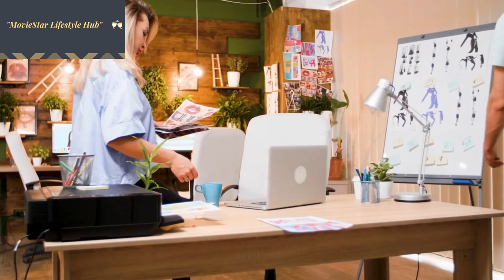🎬 Unveiling Katrina Kaif's Lifestyle & Earning Sources | Bollywood Icon 🌟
🌟 Welcome to an Exclusive Glimpse into the Enchanting World of Katrina Kaif! 🌟

Join us on an enthralling journey as we unveil the captivating lifestyle and diverse earning sources that define Katrina Kaif, a true Bollywood icon. From her humble beginnings to becoming a global sensation, this video provides an in-depth look at the woman behind the spotlight.

🎥 A Tale of Stardom:
Explore the fascinating story of how a British-Indian beauty transformed her dreams into reality. From her debut in the Indian film industry to becoming one of its most celebrated stars, Katrina Kaif's journey is nothing short of inspiring.

🌆 Glamour and Elegance:
Step into Katrina's world of glitz, glamour, and sophistication. Delve into her impeccable fashion choices, red carpet moments, and the aura that makes her a trendsetter in the world of style.

💰 Diverse Earning Sources:
Uncover the multifaceted ways through which Katrina Kaif has built her financial empire. From her critically acclaimed roles in blockbuster movies to her strategic brand endorsements and business ventures, witness how she strategically manages her earning sources.

🎬 The Cinematic Odyssey:
Take a cinematic voyage through Katrina's filmography, where she has portrayed an array of characters with depth and versatility. Explore the movies that have etched her name in Bollywood's history and hearts.

🏆 Accolades and Achievements:
Discover the accolades that adorn Katrina's illustrious career. From awards recognizing her acting prowess to her influence on pop culture, learn how she has left an indelible mark on the entertainment industry.

📚 Beyond the Silver Screen:
Dive into Katrina's entrepreneurial ventures beyond acting. Explore her fashion collaborations, beauty line, and philanthropic initiatives that showcase her commitment to making a positive impact.

🌐 Digital Diva:
Unveil Katrina's digital persona as we explore her engagement with fans on social media platforms. Witness the genuine connection she fosters with her admirers and how she harnesses her online presence.

🌍 A Heart for Philanthropy:
Peek into Katrina's philanthropic efforts and her endeavors to give back to society. From supporting causes she's passionate about to creating positive change, explore her altruistic side.

🎉 Shaping the Future:
Speculate on what lies ahead in Katrina Kaif's journey. From upcoming movie projects to her enduring legacy, envision the chapters she's yet to write in her illustrious career.

🎁 We invite you to join us in celebrating the charm, grace, and allure of Bollywood's beloved diva, Katrina Kaif! Who should we spotlight next?

🌟 Let's embark on this captivating journey through the life and achievements of Katrina Kaif, an icon who continues to shine bright in the world of entertainment! 🌟

Regenerate